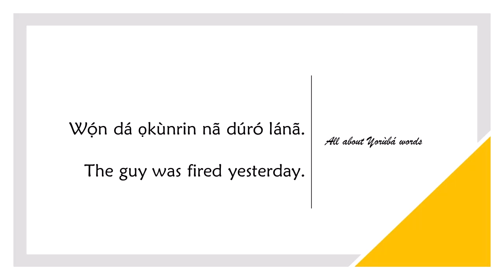How to say FIRE in YORUBA (RELATED TO DISMISSAL)